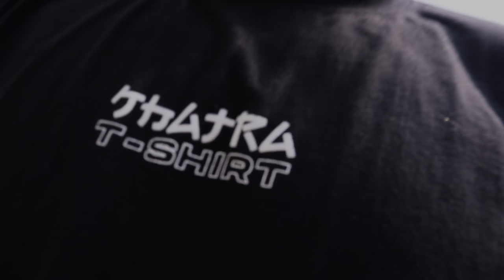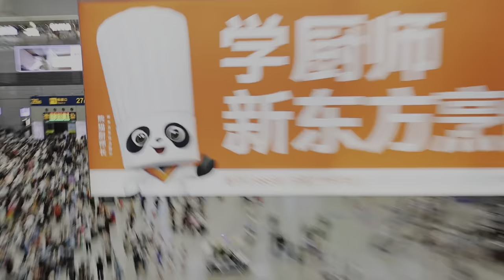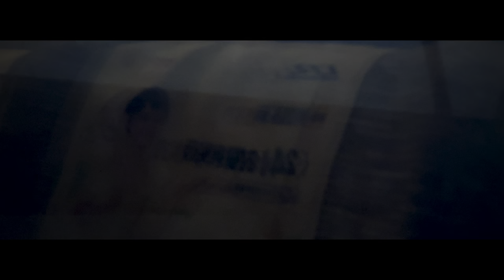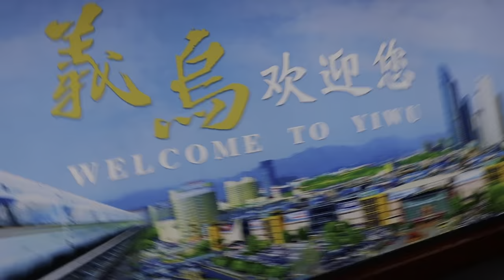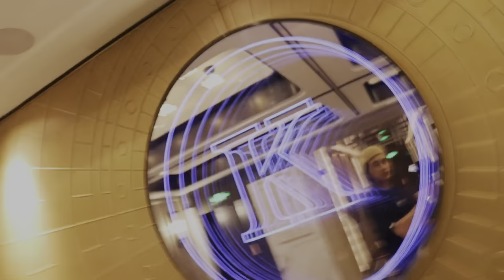Shanghai to Yiwu | international trade center | ( Bullet train experience )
New day new